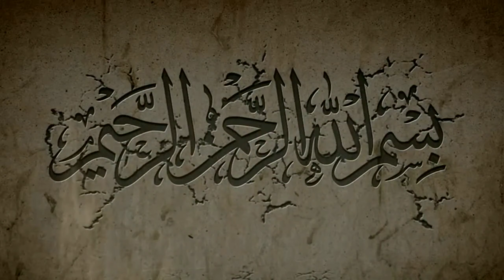Mamburam Thangal Karamathukal |അത്ഭുതം നിറഞ്ഞ സംഭവങ്ങൾ |Mamburam Maqam |Mamburam Thangal Charithram